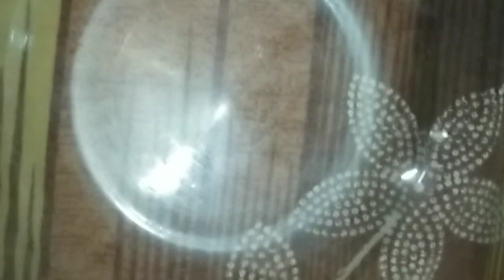How to make coconut cookies!!||Purna Dhaba